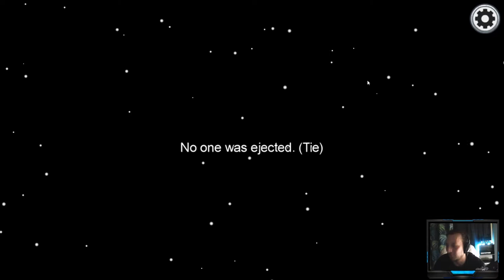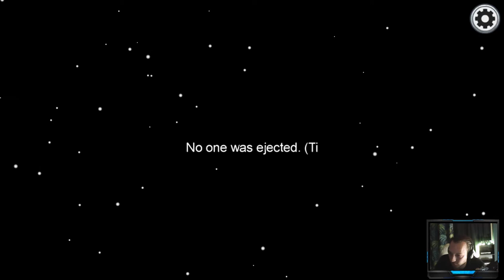[AMONG US] LE GENIE D'IMPOSTEUR ! JE CROIS QU'ELLE M'EN VEUT !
Partie de Among Us avec les copains ! Meilleure imposture :D ça aurai pu mal tourner !